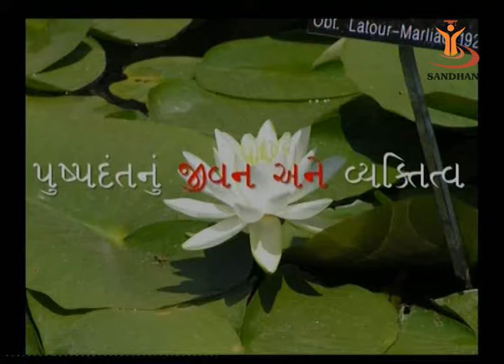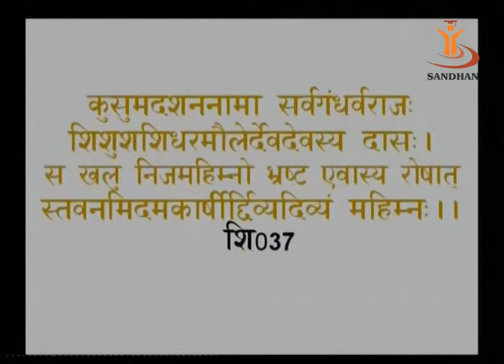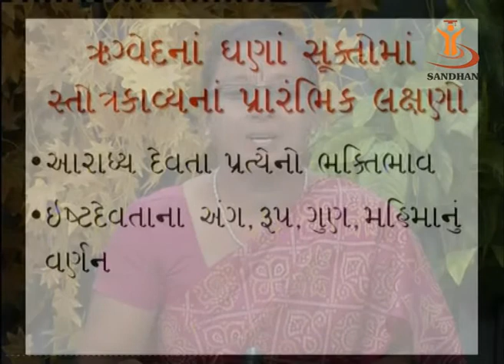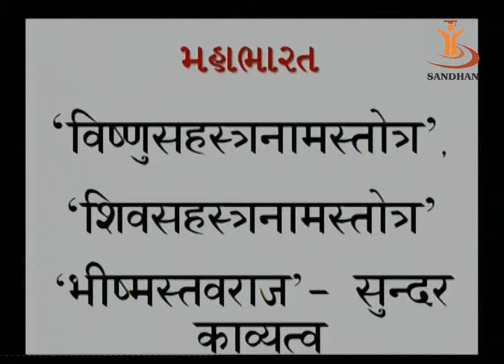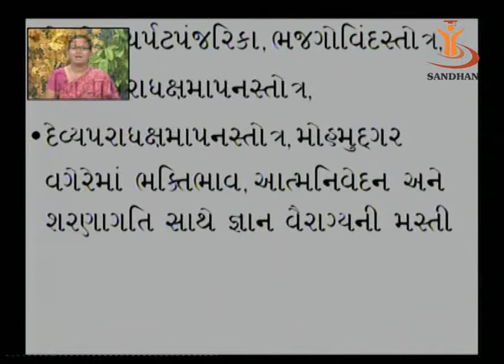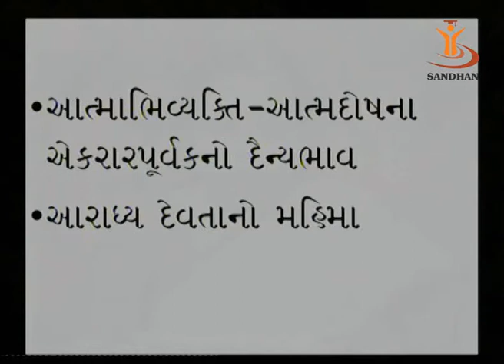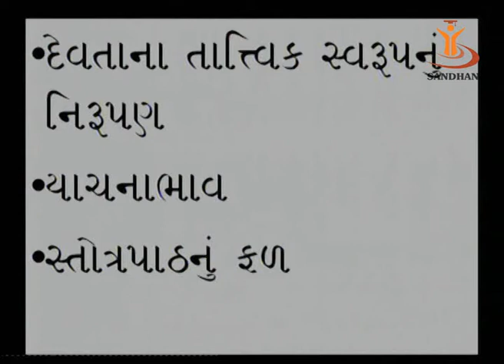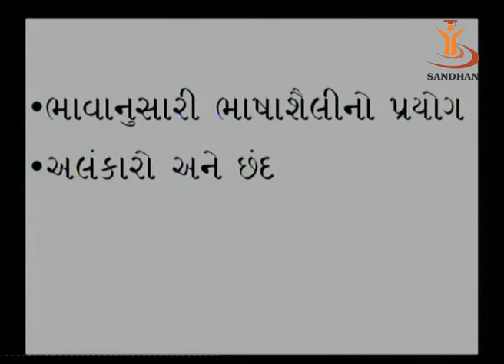SANDHAN (AGIC): Shivamahimnah Stotram